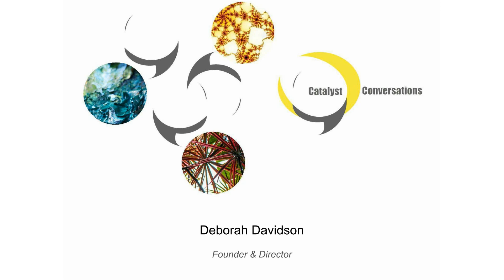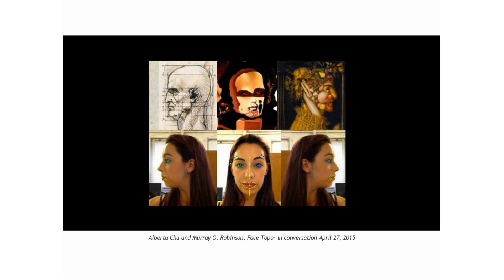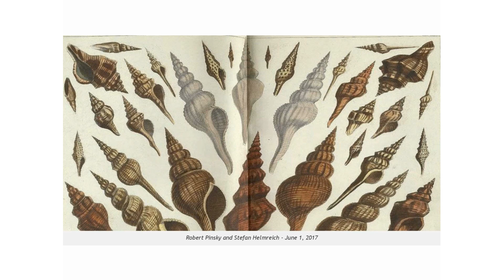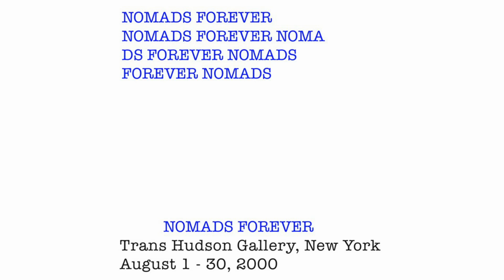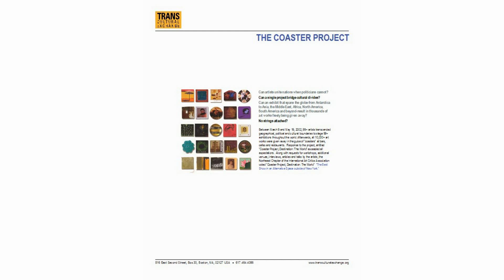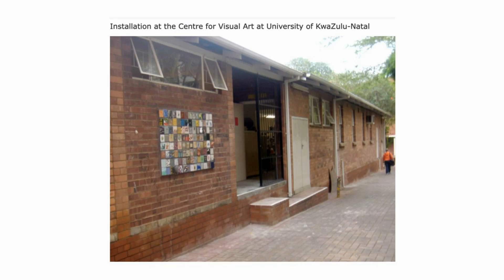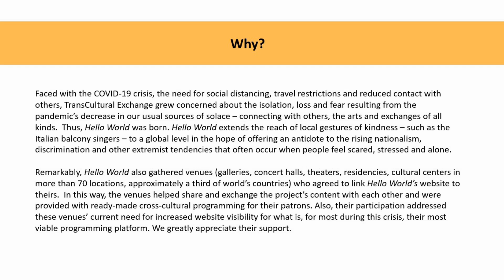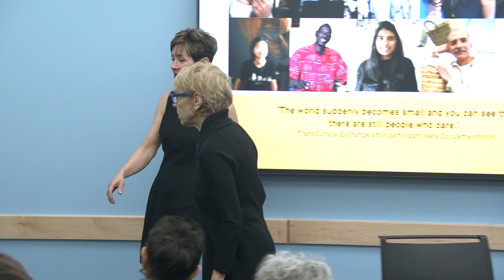Ideators in Conversation: Art and Social Practice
Mary Sherman founder and director of Transcultural Exchange
and
Deborah Davidson founder and director of Catalyst Conversations

There are so many creatives in Boston! What happens at CIC and Venture Café exemplifies creativity. To develop a startup requires not only a vision, but stamina and the willingness to keep going. This is very much what the two women exemplify. They demonstrate what their projects do, how they each created something beyond their own studio practice, how an idea became an organization. It may seem counterintuitive that artists would endeavor to create something on a large scale. But there seems to be a paradigm shift, a need for all of us to help make changes in an increasingly challenging world.

Catalyst Conversations @ Venture Café CIC